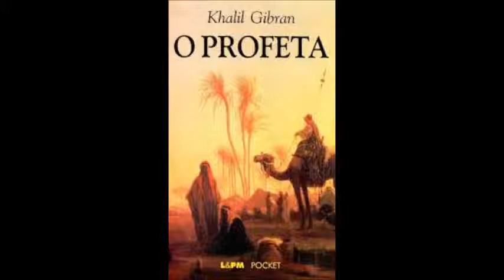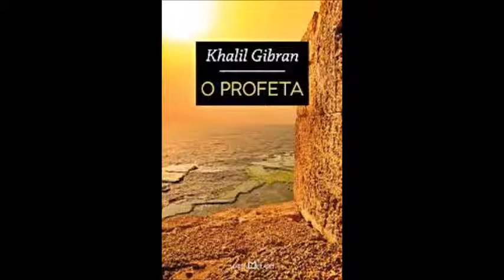O Profeta | Khalil Gibran, Livro em análise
Livro em análise: "O Profeta" de Khalil Gibran